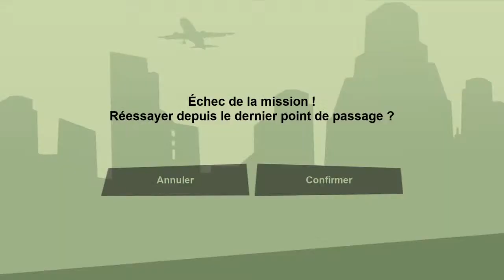LET’S PLAY #2 SAN ANDREAS REMASTERISER